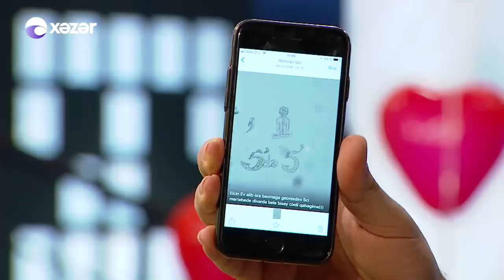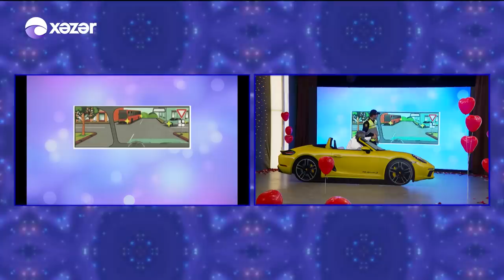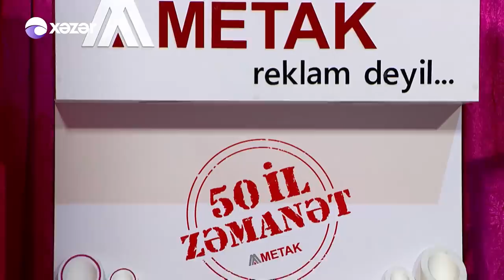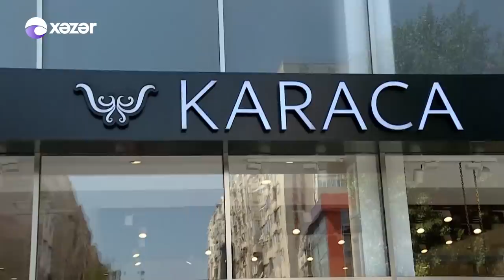5də5 - Təranə Qumral, Musa Musayev, Babək Niftəliyev, Rövşən Əziz (16.10.2018)